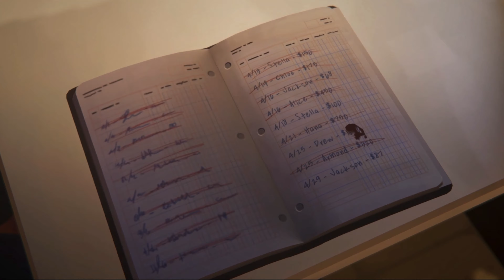Rachel finds out who is her mother + Episode 2 ending scene | Life is strange: Before the storm